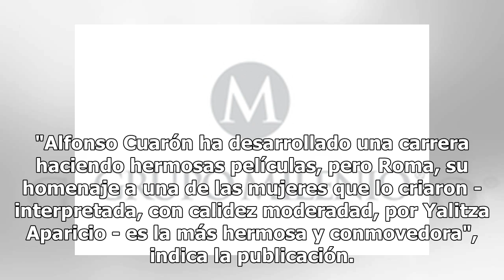"Roma" es la mejor película de 2018 según revista Time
Roma, de Alfonso Cuarón, sigue cosechando éxitos a nivel mundial y el más reciente proviene al estar en la primar posición de las 10 mejores películas de 2018, lista de la revista TIME. "Alfonso Cuarón ha desarrollado una carrera haciendo hermosas películas, pero Roma, su homenaje a una de las mujer...